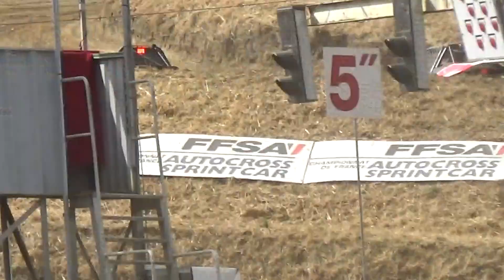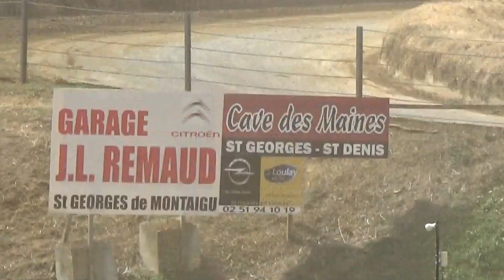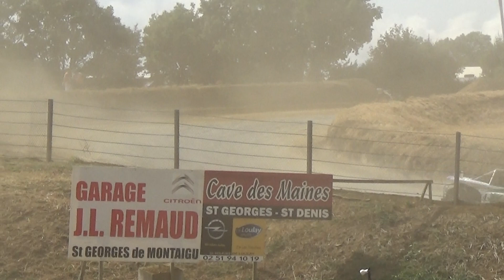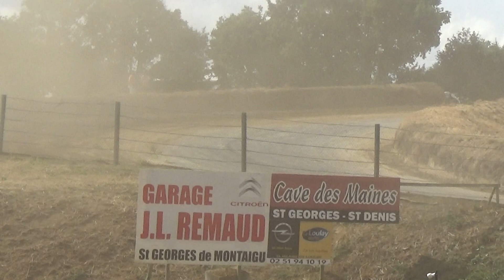finale super buggy saint georges 2019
manche du championnat d'europe et du championnat de France d'autocross qui c'est déroule à Saint georges de Montaigu le 20 et 21 juillet 2019